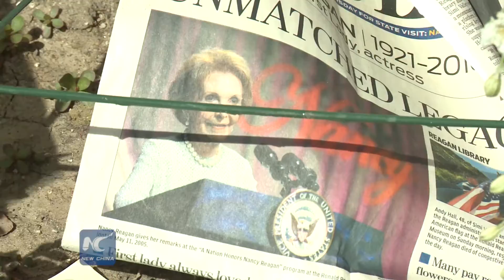Public pay respect to Nancy Reagan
Three days of formal mourning for former U.S. first lady Nancy Reagan began on Wednesday at Ronald Reagan Presidential Library in SimiValley, California.